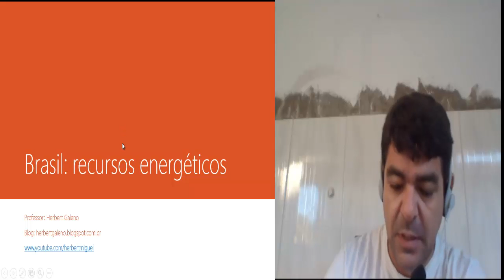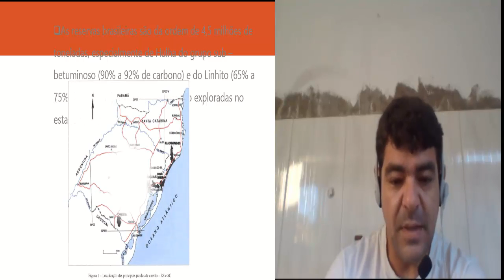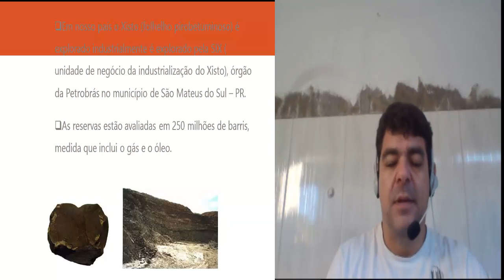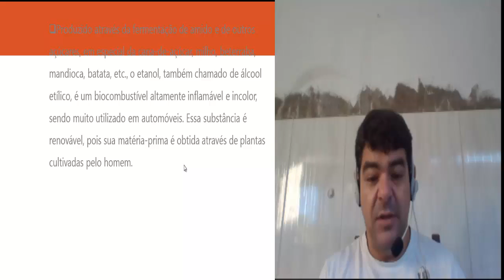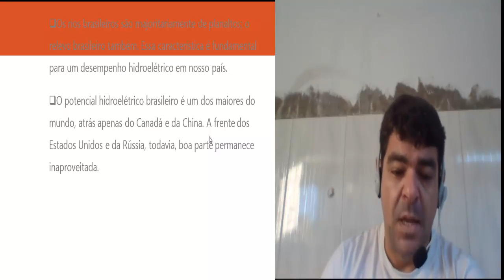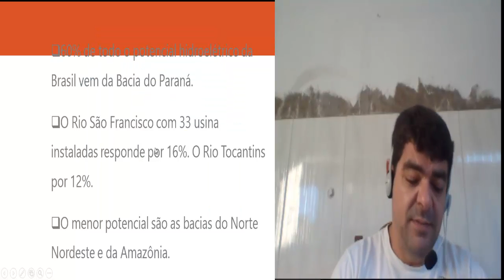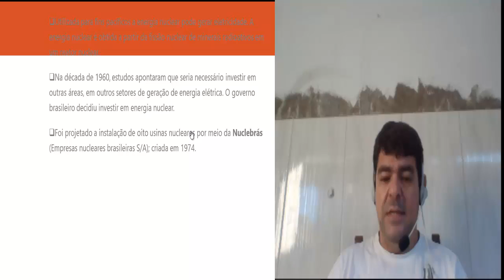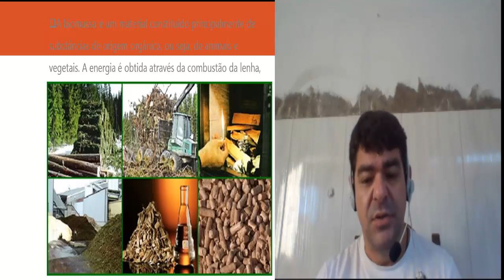Matrizes energéticas do Brasil fontes alternativas de energia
Aula de Geografia do Brasil sobre matrizes energéticas. Fontes alternativas de energia